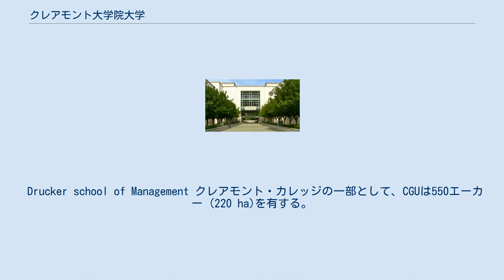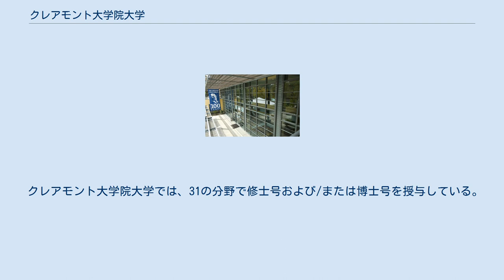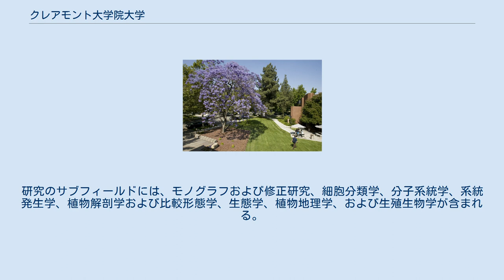クレアモント大学院大学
クレアモント大学院大学（CGU）は、カリフォルニア州クレアモントにある大学院である。
 5つのリベラルアーツ・カレッジ（ポモナ・カレッジ、クレアモントマッケナ・カレッジ、ハーベイマッド・カレッジ、スクリップス・カレッジ、ピッツァー・カレッジ）と2つの大学院（CGUおよびケック大学院応用生命科学研究所）で構成されるクレアモント・カレッジズの1校である。
7つのスクール（学部）で31の分野の学問が提供されている。
 Drucker school of Management クレアモント・カレッジの一部として、CGUは550エーカー (220 ha)を有する。
 1925年に設立されたCGUは、クレアモント・カレッジの中ではポモナ・カレッジ（1887創立）に次いで古い。
クレアモント・カレッジ・コンソーシアムは、このキャンパス内にポモナ・カレッジに隣接してCGUがに設立されたことによって始まった。
 2,000人以上の修士課程と博士課程の学生、および約200人のフルタイムおよびパートタイムの教員が在籍している。
 クレアモント大学院大学では、31の分野で修士号および/または博士号を授与している。
 　　マネジメントの父 ピーター・F・ドラッカーは、1971年の当スクール設立時から95歳で亡くなる2年前まで30年以上に渡り教鞭をとっていた。
 CGU Quad クレアモント大学院大学内にあるシンクタンクおよびアクションタンクである。
 ピーター・ドラッカーのコンサルタント、教員、著作家としての功績・研究がアーカイブされている他、彼のセオリーによる米国企業の評価（Top50）を、分析内容と共に毎年発表するなどの活動もしている。
 3CGU Arts and Humanities Honnald-Mudd Library クレアモント大学院大学はランチョ・サンタ・アナ植物園と連携して、植物学の修士号と博士号を提供している。
 高等植物の系統と進化を研究する。
研究のサブフィールドには、モノグラフおよび修正研究、細胞分類学、分子系統学、系統発生学、植物解剖学および比較形態学、生態学、植物地理学、および生殖生物学が含まれる。
 クレアモント大学院大学の図書館。